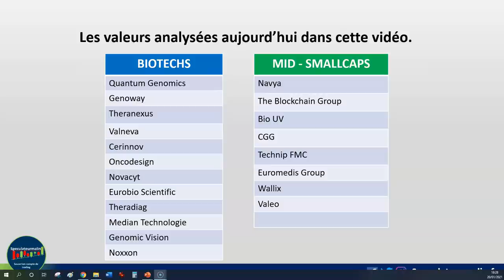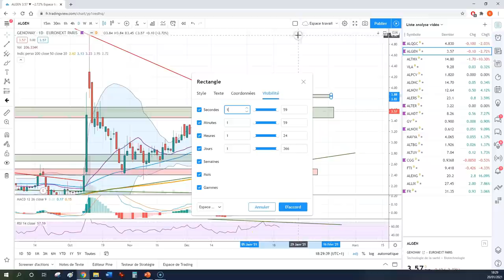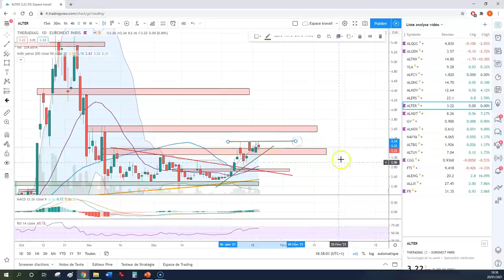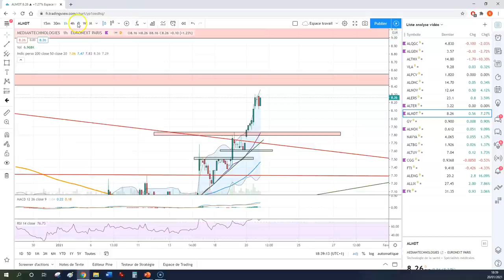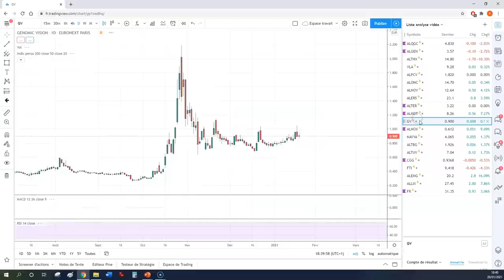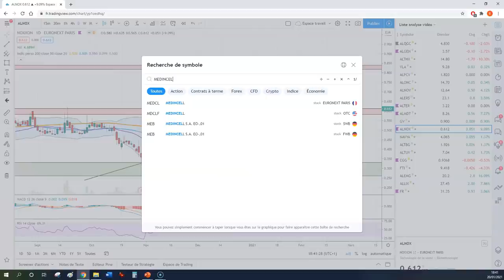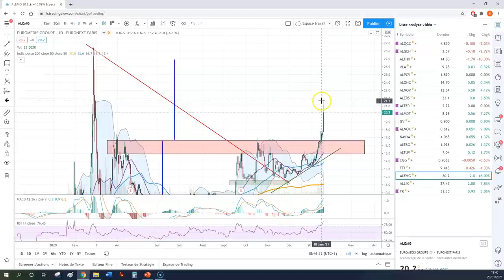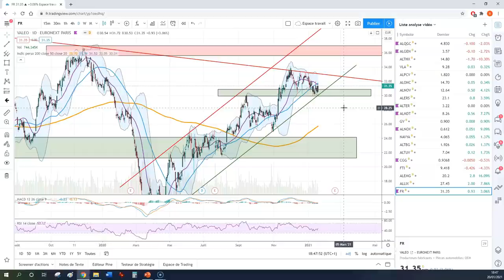Milieu semaine Bourse: Analyse technique: ALTHX- ALONC - ALMDT - ALMDT - ALERS - ALTBG ...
Pour ce milieu de semaine nous passons  en revue ensemble les actions que je suis avec la communauté sur Twitter.
Je vous transmets:
👉 Les niveaux à surveiller et les zones de résistance

👀Pour ce point hebdo de semaine on étudie des biotechs comme ALQGC - Genoway - Cerinnov - Genomic Vision - ALTHX - ALONC - -ALQGC - Novacyt ...

Puis des smallcaps comme ALTBG  - Bio- UV - Navya - CGG - Wallix ...
Je fais le point avec vous sur le graphique du prix, les niveaux et la tendance en cours.
Mon livre numérique est disponible. 130 pages de contenu ultra qualitatif à l'image de mon site, simple mais rigoureux.

Je vous explique tout le processus que vous devez mettre en place pour maîtriser votre trading et que celui-ci ne soit plus une souffrance. Trendfrance m'a fait l'honneur de préfacer ce livre.

Pour vous former rapidement je vous conseil 2 livres qui vous mettront immédiatement le pied à l'étrier. C'est le plus important.

📌Commencez par le livre de Stan Weinstein. C'est CE livre qui m'a donné le gout à l'analyse technique. Il est simple à comprendre et vous permettra d'acquérir la logique de fonctionnement du Prix.

Vous arrêterez d'être contre le marché. Le marché deviendra votre allié.

📌Ensuite celui de Thamy Kabbaj. Il est très complet et je le recommande chaudement.
Vous approfondirez vos nouvelles bases acquises.

👉Pour comprendre en détail comment gérer son money management, et comment l'appliquer correctement avec un journal de trading, rendez vous sur la section blog du site.

Vous trouverez votre bonheur!

👉 N'hésitez pas, j'adore la critique constructive! :)